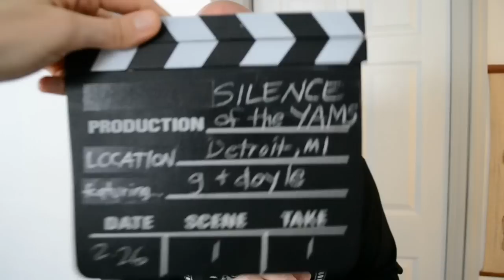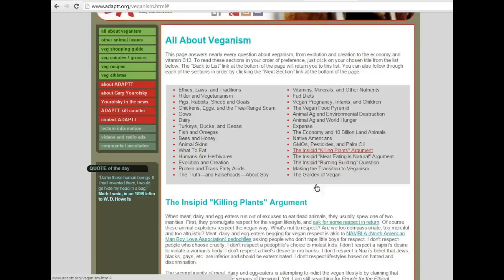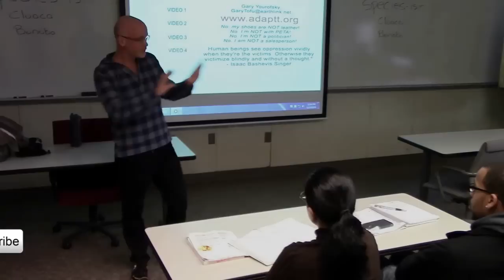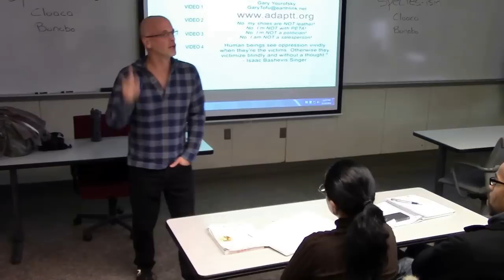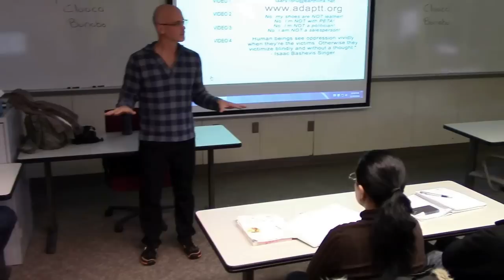The Silence of the Yams – feat. Gary Yourofsky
Before I reveal the best way to destroy the ‘what-about-plants-aren’t-they-suffering’ comment, please know that I have an essay on my entitled THE INSIPID KILLING PLANTS ARGUMENT. It is located in the ALL ABOUT VEGANISM section and I cover nearly every response in that piece. I also have a 3-minute segment at the end of my 2014 EXCUSES EXCUSES EXCUSES speech where I tackle this childish comment. However, the best way to embarrass plant-activists is to take them outside and kick a tree as I discuss in this new kick-ass video entitled THE SILENCE OF THE YAMS!

Gary Yourofsky is a vegan activist who has given 2,660 lectures to more than 60,000 people at 186 schools in 30 states and several Israeli cities/schools.  His lecture has been translated into more than 30 languages for over 10 million YouTube hits.

Sounds: "Strange_Days" & "Roaring Lion" by Mike Koenig